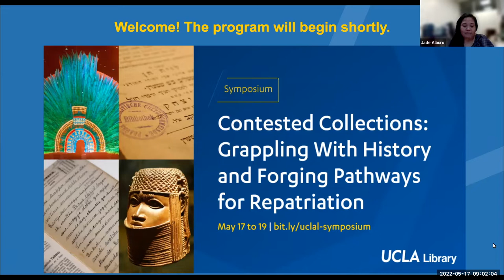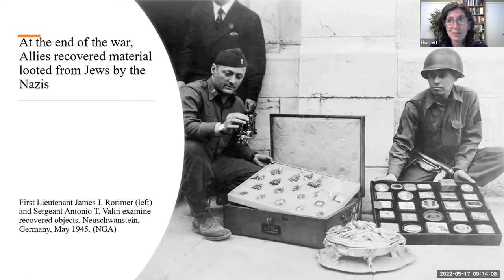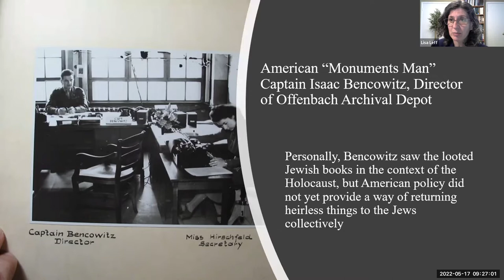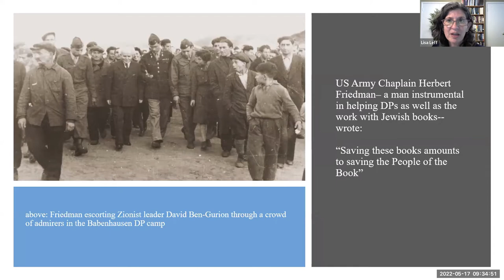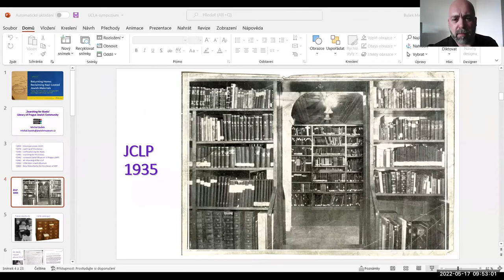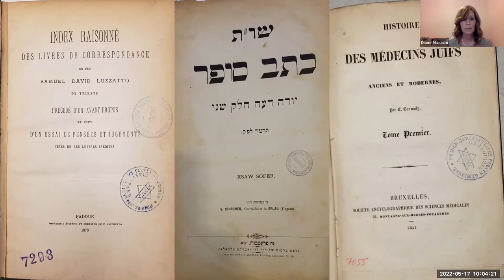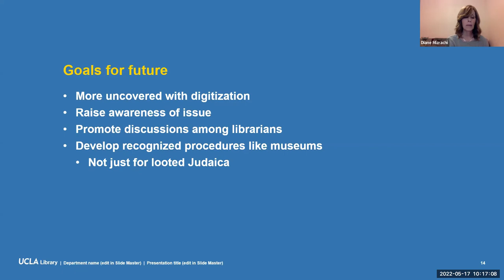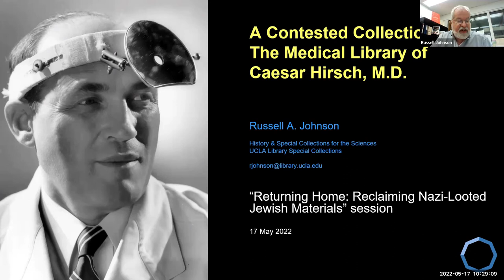Returning Home: Reclaiming Nazi-Looted Jewish Materials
May 17, 2022 | Session one of "Contested Collections: Grappling With History and Forging Pathways for Repatriation," a virtual symposium hosted by the UCLA Library's International and Area Studies Department

This session told the story of the UCLA Library's repatriation of Judaica books to the Jewish Museum in Prague (JMP) within the context of the Holocaust and the looting of Jewish cultural artifacts. It detailed JMP's efforts at recovering lost materials and UCLA's process in preparing the items for return. It also included a case study of a restituted collection that was donated to the UCLA Library.

Speakers (in order of appearance):

– Lisa Leff, Professor of History, American University; Director of the Jack, Joseph and Morton Mandel Center for Advanced Holocaust Studies at the United States Holocaust Memorial Museum

– Michal Bušek, Jewish Studies Researcher, Jewish Museum in Prague

– Diane Mizrachi, Librarian for Jewish and Israel Studies and Social Sciences, UCLA Library

– Russell Johnson, Curator for History of Medicine and the Sciences, UCLA Library Special Collections

– Moderator: Renata Fuchs, Lecturer, Department of European Languages and Transcultural Studies and Alan D. Leve Center for Jewish Studies, UCLA